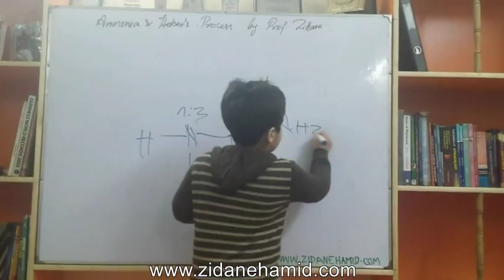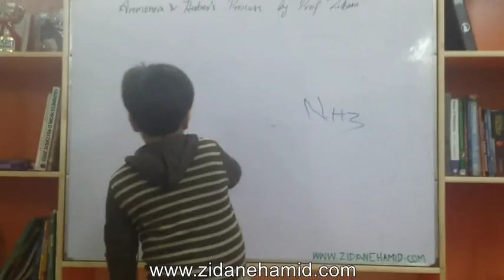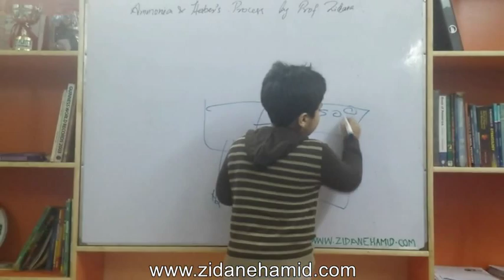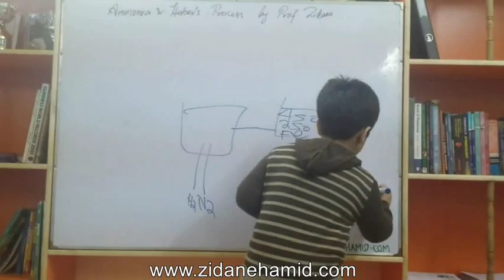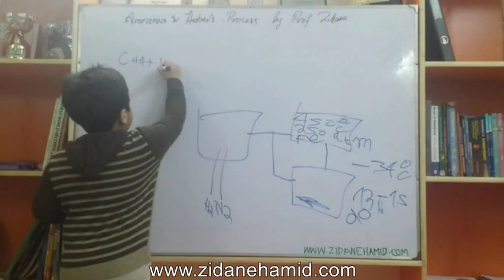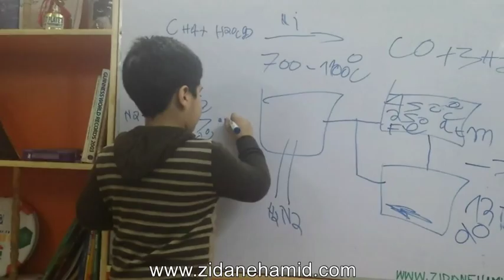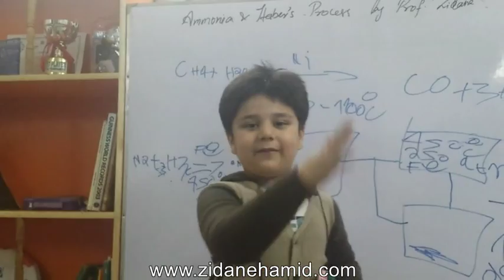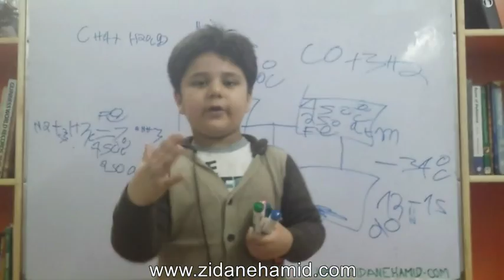Ammonia & Haber's Process - Zidane Hamid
Lets Learn about Ammonia & Haber's Process with The Little Professor. Zidane hamid explaining Haber's Process. Zidane Hamid Chemistry lecture. Zidane Hamid about Haber;s process.

The Haber process
The raw materials for this process are hydrogen and nitrogen:

hydrogen is obtained by reacting natural gas with steam, or from cracking oil fractions
nitrogen is obtained from the air.
Air is 78 per cent nitrogen and nearly all the rest is oxygen. When hydrogen is burned in air, the oxygen combines with the hydrogen, leaving nitrogen behind.

In the Haber process, nitrogen and hydrogen react together under these conditions:

a high temperature - about 450ºC
a high pressure
an iron catalyst.
In addition, any unreacted nitrogen and hydrogen are recycled.

The reaction is reversible. In a chemical equation, the symbol Equilibrium symbol is used instead of an ordinary arrow if the reaction is reversion:

nitrogen + hydrogen Equilibrium symbol ammonia

N2 + 3H2Equilibrium symbol 2NH3